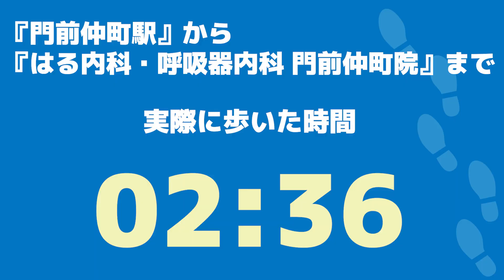はる内科・呼吸器内科 門前仲町院の徒歩ルート（門前仲町駅・内科）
◎CLINIC DATA
■医院名：はる内科・呼吸器内科 門前仲町院（江東区・門前仲町駅)
■科目：●内科 ●呼吸器内科
■所在地：東京都江東区富岡1-25-5 メディカルビル門前仲町5階・6階

■情報提供：東京ドクターズ（東京都の病院お医者さん口コミ情報サイト）